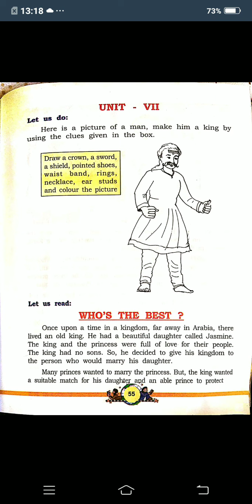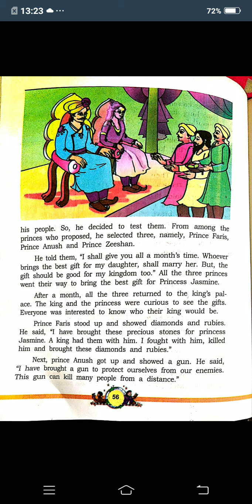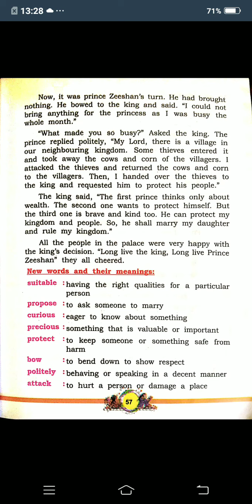4th cbse english